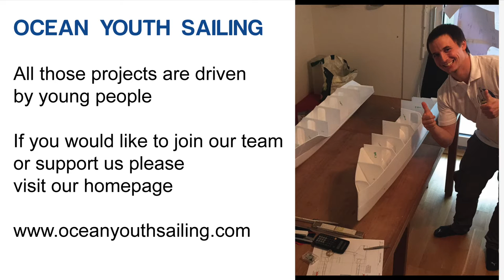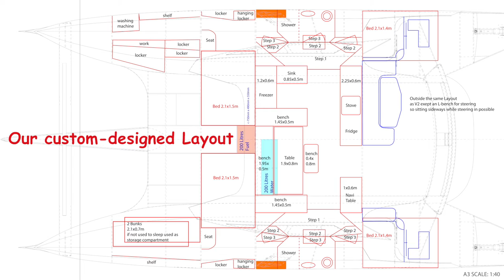Ocean Youth Sailing - Arrow 1360 Model 1:10 - Part 2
Our association is going to build a catamaran with teenagers and young adults over the next two years. Here we show the build process by building a 1:10 scaled model of the arrow 1360.

In part 2 you see the build of the second hull and joining them.
Beginning the build of the real catamaran in April, this will be the stage finished in autumn 2016. Pretty impressive, isn't it?!